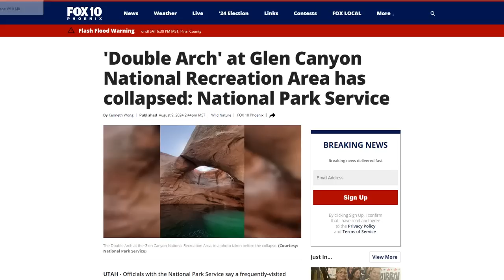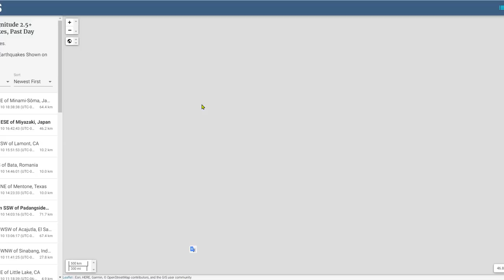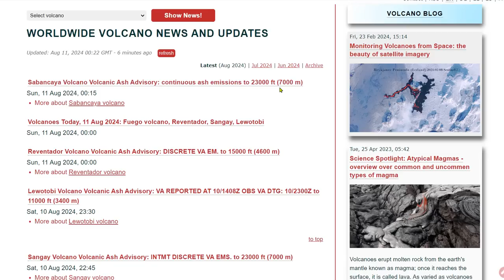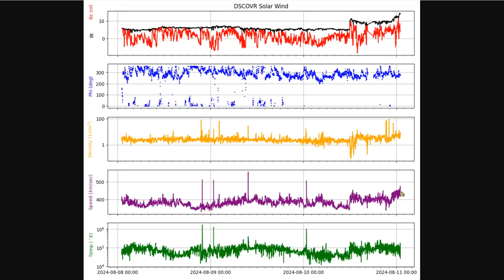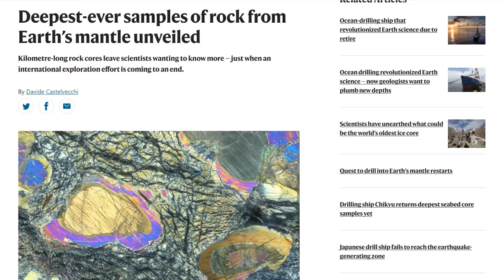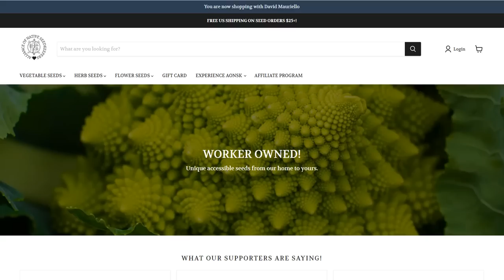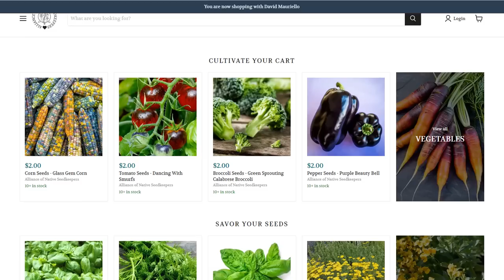G2 Geomagnetic Storm Watch - Boeing Astronauts' Stranded - Deepest-Ever Samples From Earth’s Mantle?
Flash Flood Threats in the Mid-Atlantic and Southwest; Fire Weather Threat in the Northwest
Could 2 NASA astronauts be stuck at the space station until next year?
Plants needed millions of years to recover from past climate warming

Bitcoin: 17NV3vtcQhRnsRnjckCcYkKVEUcnirKQ62